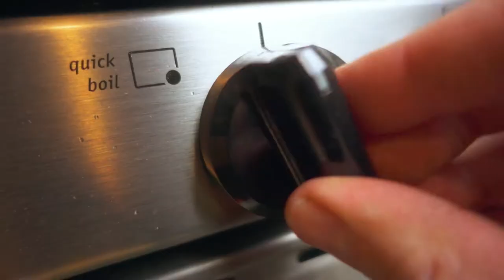Making Coffee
In today's video I show you how I make a cup of coffee from start to finish using a mortise and pestle with a french press!

Main Camera
The drone
My old camera
My favorite lens
first camera
My Joby 3k
studio lights

~~~Thanks Greg Baer~~~